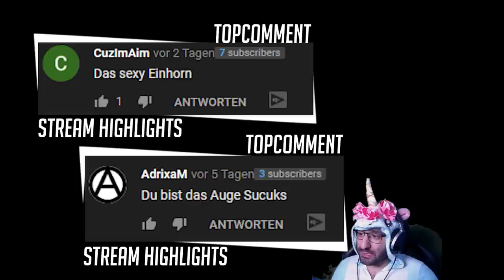MIT EINER HAND GEWONNEN?! Stream Highlights [League of Legends]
Du willst von Albi, Burrito oder Silphi gecoached werden?